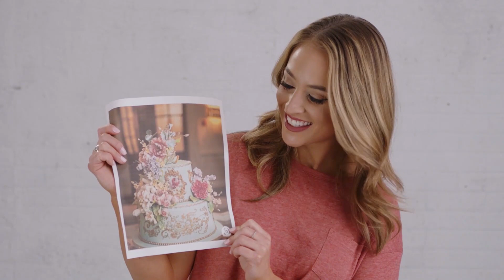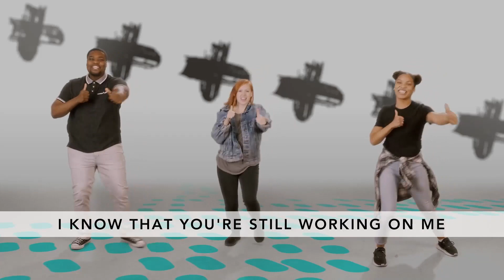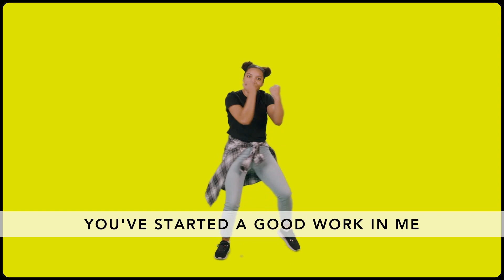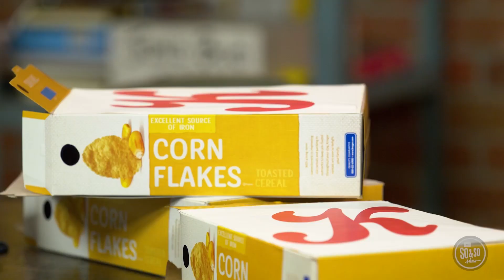May 2, 2021 - Sunday Morning for Preteens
Hey Families! Thanks for tuning in this morning and making The So & So Show part of your Sunday morning experience. Make sure to use the links in your email to access the Preteen discussion guide, activities, and weekly devotional that go along with the show you just watched. And remember Country Hills goes live every Sunday morning at 10am EST. If you would like to contact us or get connected with us please visit our website or contact the church office.